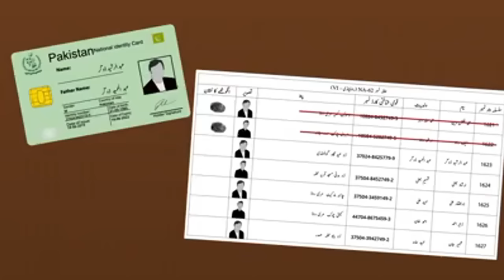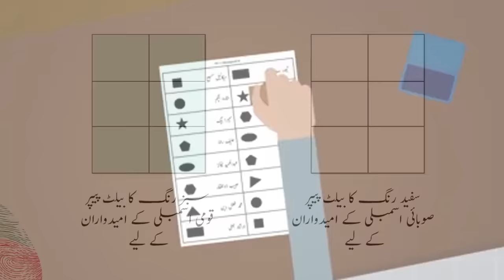ووٹ ڈالنے کا طریقہ؛ ۸ فروری کے لئے خود کو تیار رکھیں ۔ ذمہ دار بنیں